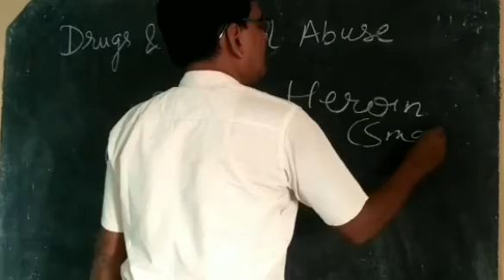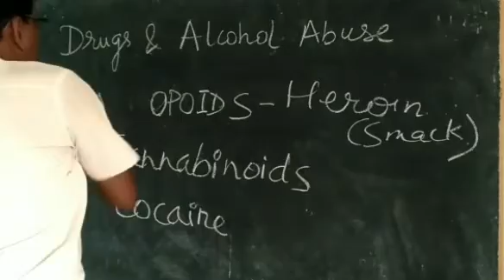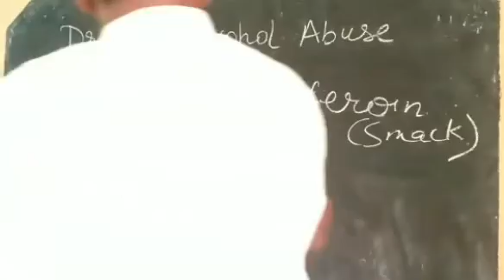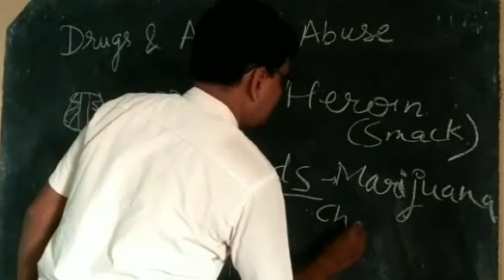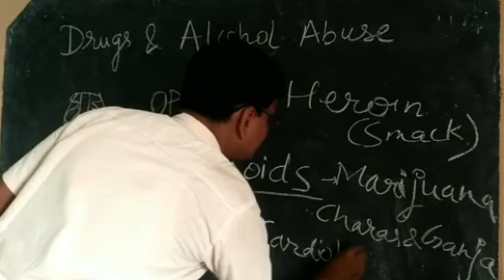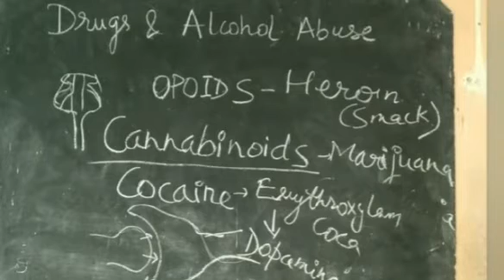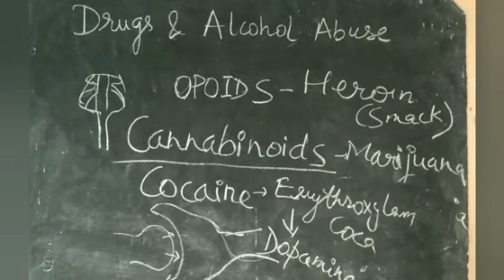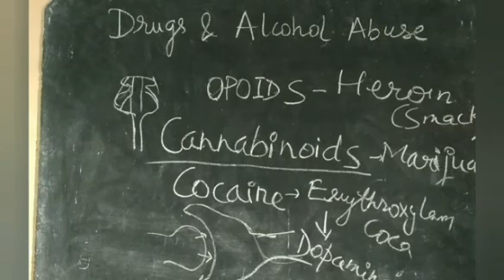12Bio- Drugs and Alcohol abuse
Common Human diseases